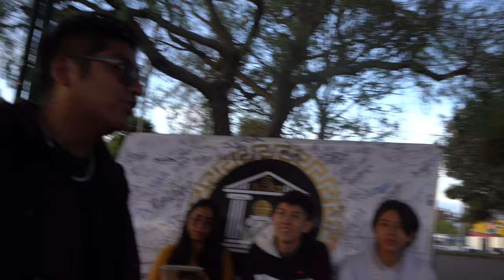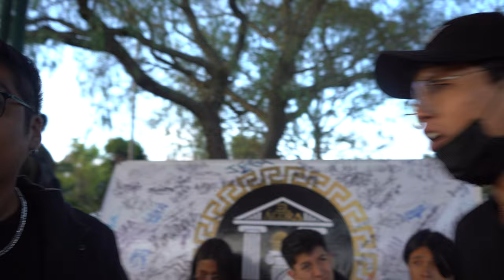Puch vs Greff (FINAL FILTRO PLAZA Carcelen, El Agora.)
El día de hoy, martes,  Puch   clasifico a la final del interparoquial a realizarse en Guayllabamba, dejando en el camino a rivales como Greff  y Cemoke.
Muchas gracias a la plaza de Carcelen, EL Ágora  y a sus  organizadores por ser parte de este DOCUMENTAL: “Vitrina  de fantasias”

Miyu Abyectx

dirección: seiner
producción: mrnejo
cooproductor: Marco Median Sa

Mayor Información.
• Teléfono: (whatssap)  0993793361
FACBOOOK:
marcomedinasanchez
Guayllabamba - Ecuador